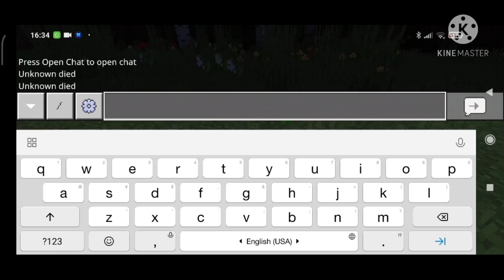Star Wars Addon Structure#1 (medium size Imperial base)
Here's one structure who will appear naturally in my addon.

Builder : darth cookoodada

update comming soon!